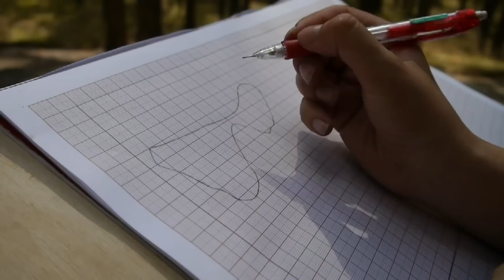Wykopaliska Strumiany 2014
Wspomnienie z wykopalisk w Strumianach, lipiec 2014.